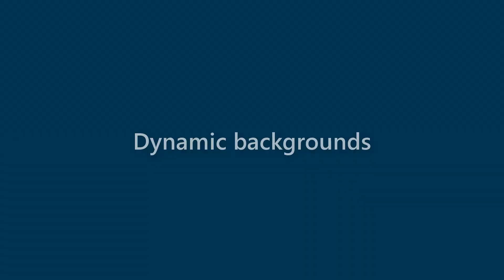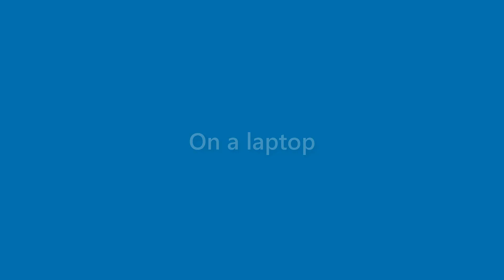Sean Morgan - appearance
Name Look - Sean Morgan - appearance. In this video we present "Sean Morgan" name look and feel in various scenarios.
This video will cover:
How does "Sean Morgan" look as a personal letterhead?
How does "Sean Morgan" look on a business card?
How does "Sean Morgan" look on a computer/laptop screen?
How does "Sean Morgan" look with different background colors?
How does "Sean Morgan" look with various fonts?